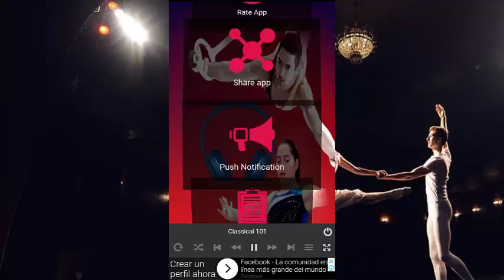Musica Per Palestra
FM Disponibile per dispositivi Android.

La tua nuova applicazione di Radio Musica per Ginnastica Fm
Diretta online

La radio FM è facile da usare, veloce e completamente gratuita.

Non importa dove ti trovi, Stati Uniti, Inghilterra, Svezia, Norvegia, Danimarca, Finlandia, Germania, Francia, Italia, Giappone, Cina, Nuova Zelanda, Austria o Canada, puoi sempre goderti la tua applicazione.

-Musica de Gimnasia radio, Radio Gimnasia Gratis

Per il corretto funzionamento della tua applicazione Free Radio Gain.
Hai bisogno di una connessione internet, non funziona al 100% senza internet, ma se sei offline hai anche strumenti all'interno della tua app.

Scarica ora e goditi sempre la tua nuova app, condividila con i tuoi amici, è gratis!